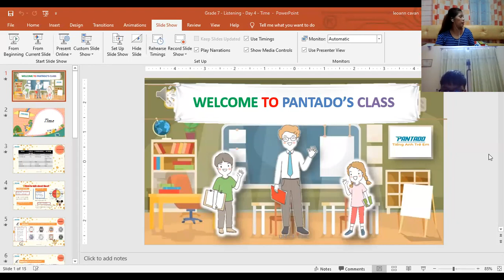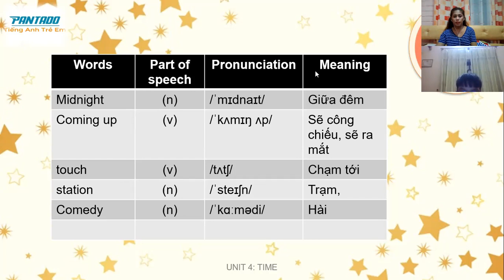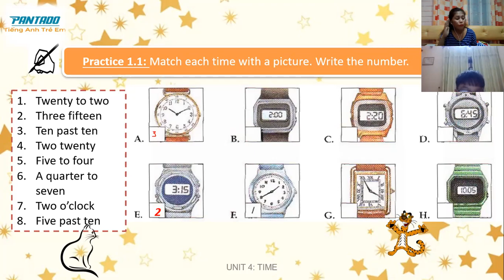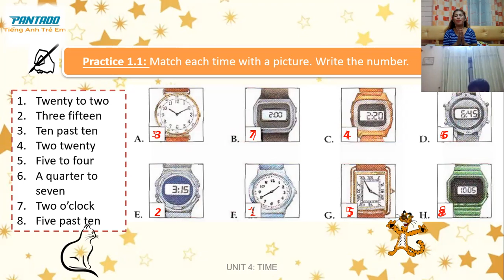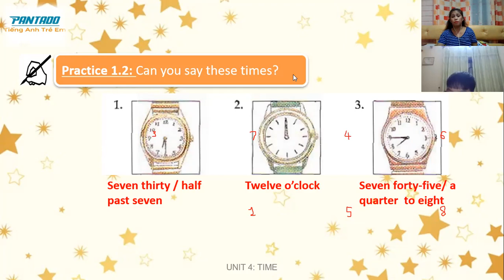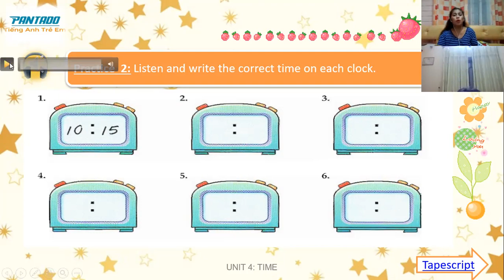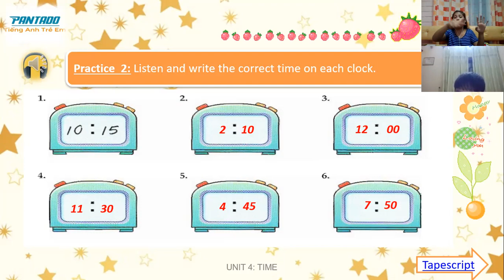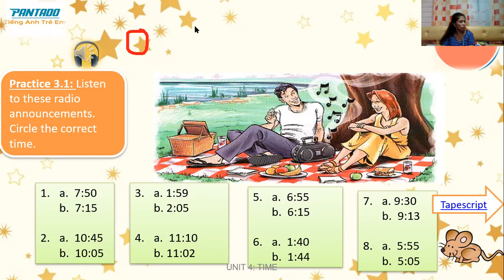1-12-day 04-pk52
LISTENING  DAY 4- SUPPLEMENT